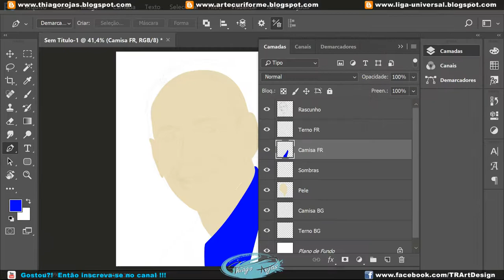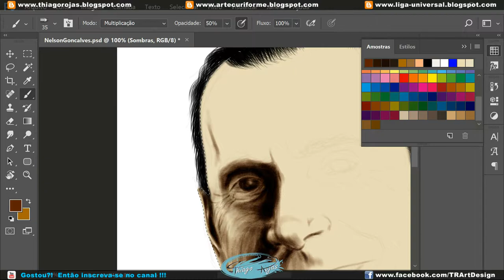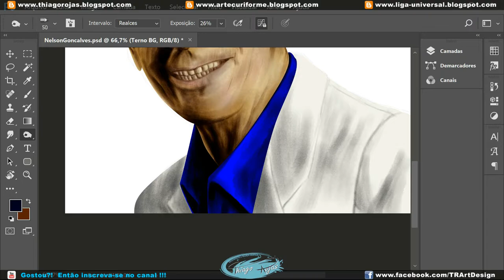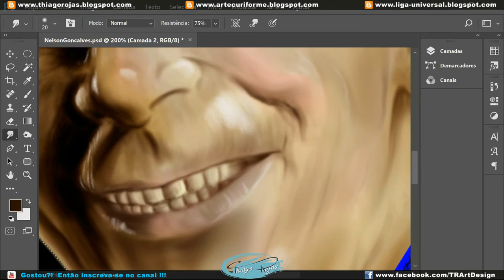:: Nelson Gonçalves - Speed Art ::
Mais detalhes sobre o processo e as imagens em alta qualidade no Blog (links no final da descrição).
Curtiu?! Então comente o que você achou logo abaixo! VALEWS!